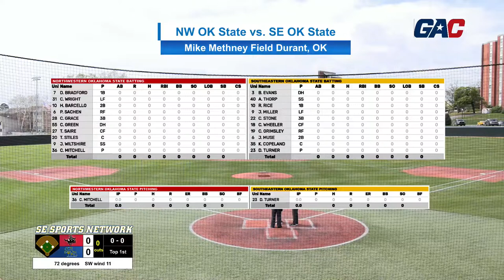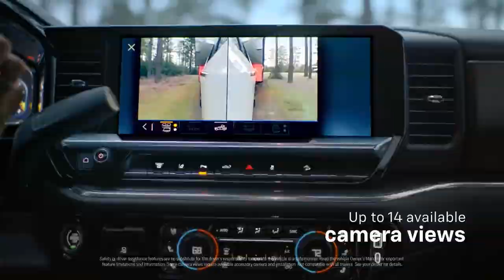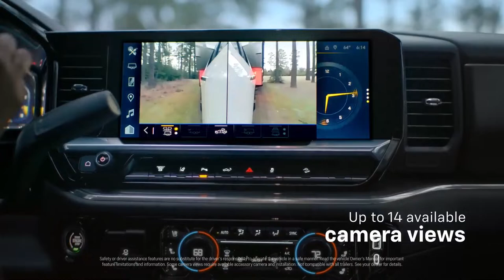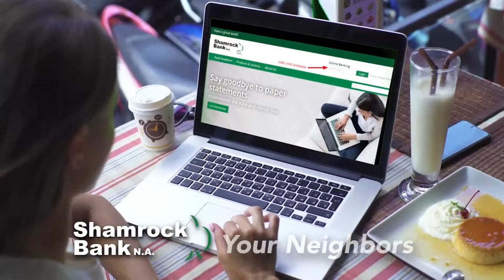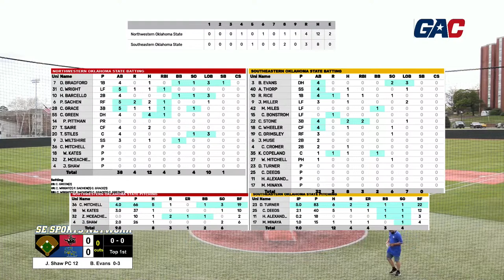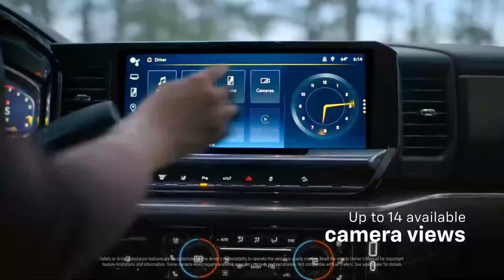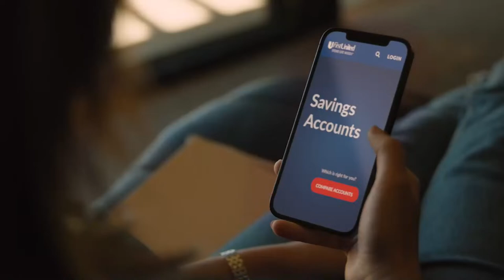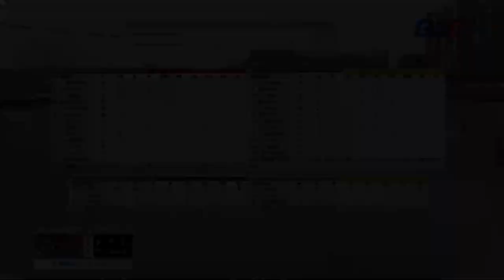NW OK State at SE OK State Baseball (DH)